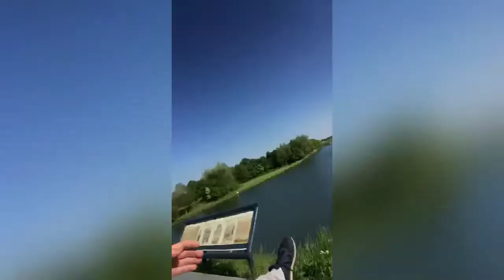Ask Europe with Arnoud from the Netherlands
As part of our Europe Day 2020 Celebration, Europe Direct Blanchardstown is asking some of our European friends to answer some questions about their country.